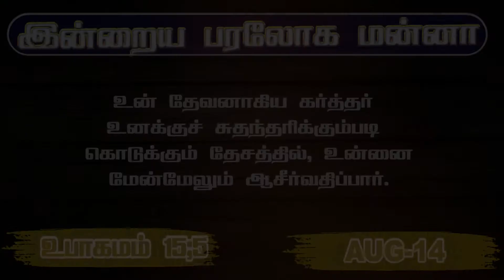இன்றைய பரலோக மன்னா|AUGEST-14 |14.08.2021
Greetings!
Watch and be blessed.

To support our ministry:
📺 Heaventv India Channel
⭕TCCL : 729
⭕VK Digital : 715
⭕SCV : 178
⭕ AMN : 812
 Also on IPTV📺,Heaven Tv India App & Apple Tv